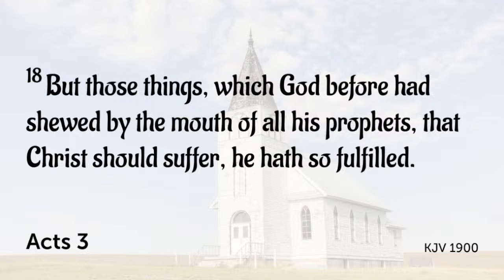The Book of Acts (Chapter 3, Lesson 2) - Pastor Jeremy Stout